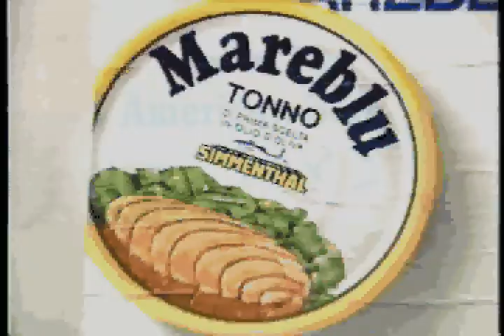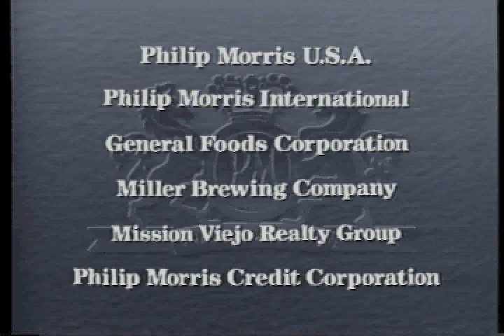Russian Diversity Promo Video for Philip Morris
This is a promotional video touting the company's diversity for Philip Morris narrated in Russia.